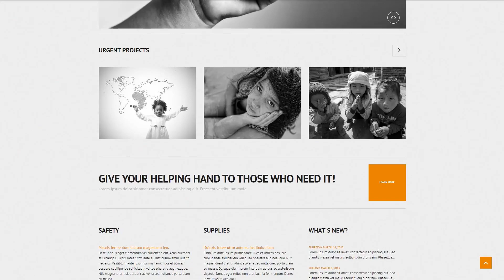Child C - 50611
Bootstrap is a no cost front-end framework which offers for faster and also simple and easy website design training.
Bootstrap scales any of your websites from smartphones to desktops using the same codebase. It makes the web developing process efficient and effortless.
View latest Bootstrap WordPress designs here
This is an ability of the website to immediately adjust to any screen dimension and resolution.
It is good because the website can be reached by more visitors from the large variety of gadgets.
Find newest Responsive WordPress themes here
Portfolio web templates provide an organic, normally tiles-form pattern. These themes are used to coordinate pretty much any art.
It is actually an excellent web page design option for artistic people, just like professional photographers, performers, graphic designers, etc.
View more Portfolio WP themes here
Search engine friendly web themes are optimized as per the modern-day SEO standards. It grows the probabilities they'll be detected online, thereby growing your online site's rating positions in search engine results.
Since customers trust search engines, therefore websites that come out in the top of search result will increase the amount of potential customers and result in high income.
Click for more Search Engine Friendly WordPress design themes here
In case you find out or expect that your target audience talks more than a few different languages (either they are from various countries around the world or they can be linguists), you would need your web-site to be designed in more than a few different languages. WPML extension provides a multilingual switcher to the web-site, enabling the visitor to quickly get a new internet page's language.
It doesn't matter in case you already have got clientele speaking a distinctive foreign language, or merely decide to broaden your business elsewhere - WPML plugin can help you with that. It is appropriate for lots of the present day web page builders and also CMS. Which means you don't really need to worry about this.
Find latest WPML ready WordPress themes here
Bootstrap is a free front-end network for creating websites and web-applications.
Thanks to the use of Bootstrap a website will adjust its content to any display size. It's important for both Search engine optimisation and website visitors.
Fresh Bootstrap WordPress templates here
Cherry Framework 4 is entirely free open-source framework for WordPress.
The integrated Wizard plugin provides for the quick setting up of virtually all elements of the framework. Creating custom shortcodes is actually possible with the Shortcode Template Editor. The framework boasts more than a few pre-built weblog and web page styles. Additionally, you may create unique ones by means of Static Area Builder.
Click for more Cherry Framework WordPress templates here
Responsive webpage design solution makes a web page's screen flexible to a type of screen resolution.
It is great considering that the website can be reached by more visitors from the vast number of gadgets.
Newest Responsive WordPress design themes here
The Search Engine Friendly internet site makes it possible for any searcher to examine each and every page of the internet si